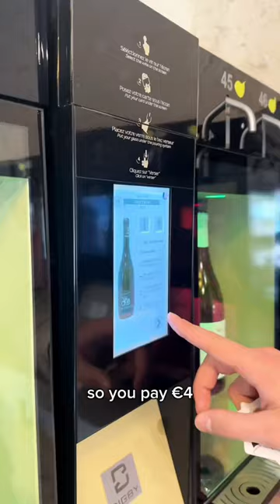Basically a WINE VENDING MACHINE 😍